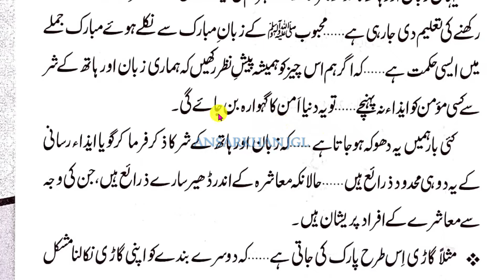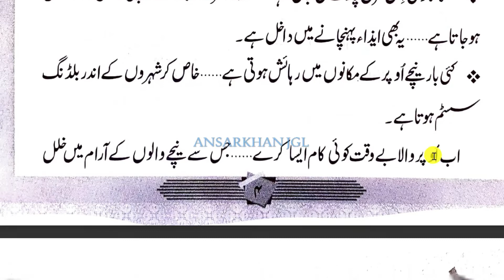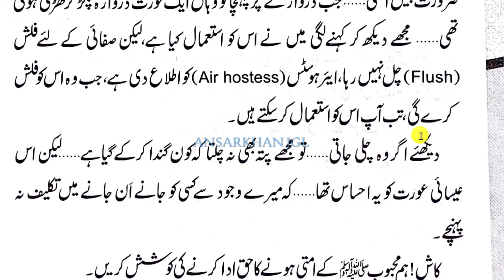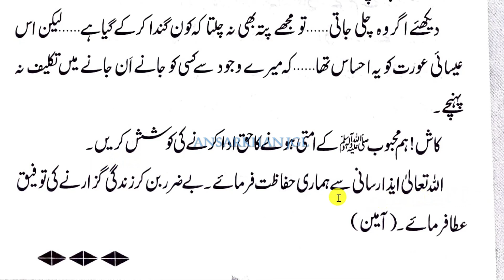takleef PAUHCHANE SE BACHEask mufti tariq masood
takleef PAUHCHANE SE BACHE

mufti tariq masood
ask mufti tariq masood
islamic videos
mufti tariq masood speeches
tilawat ul quran jgl
how to make youtube shorts
motivational speech
motivational video
positive
stress
thinking
thoughts
viral shorts
viral video
attitude
fearless
feelings